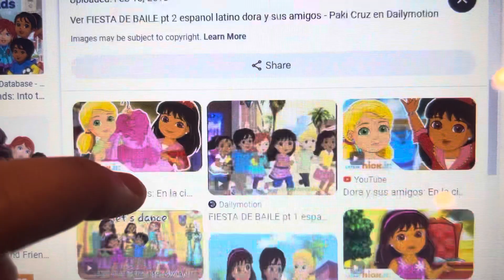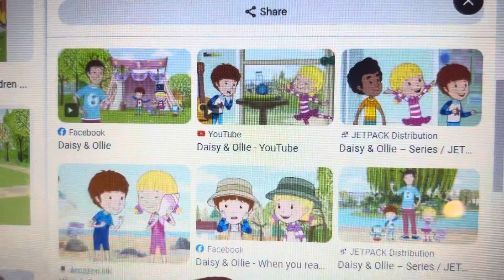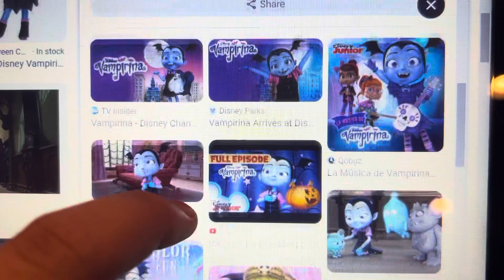Dora and the magic railroad credits part 1/Thomas and the magic railroad credits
Ft @isaiahrodriguez896

For @huckxblueberryfan @appletrain1007